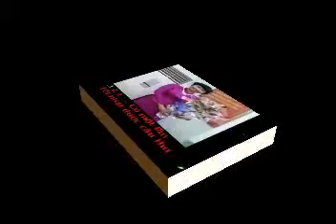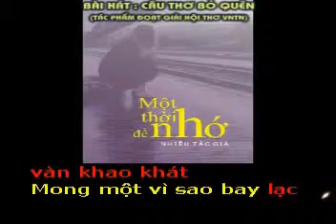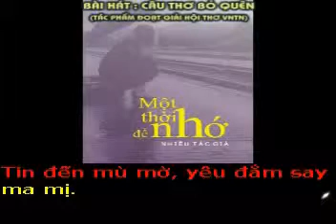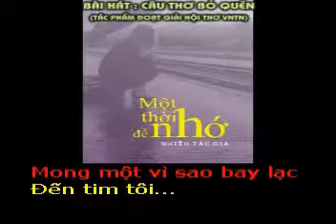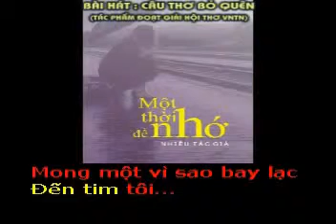CÂU THƠ BỎ QUÊN - Thơ : Vũ Thị Thảo Vũ - Phổ nhạc : HẢI ANH karaoke khong loi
CÂU THƠ BỎ QUÊN

(Bài Thơ Đoạt Giải Trong Cuộc Thi Thơ Một THời Để Nhớ của hội thơ VNTN)
Thơ : Vũ Thị Thảo Vũ
Tặng tác giả thơ Vũ Thị Thảo Vũ bài hát mới  :

Có một lần
Tôi nhặt được câu thơ
Của ai đó bỏ quên sau lầm lỡ
Câu chữ đượm buồn
Rưng rưng, vụn vỡ
Tiếc một thời dang dở… đã xa xôi
Như tình cờ
Tôi thấy lại được tôi
Của thuở ngu ngơ đi tìm câu chung thủy
Tin đến mù mờ, yêu đắm say ma mị.
Quên bây giờ….quên cả ngày mai
Chẳng biết lời thơ
Ai viết tặng ai
Mà thấm thía..đắng lòng như dao cắt
“Yêu là chết…là cho đi là mất!
Bởi mấy ai yêu cắt nghĩa được chữ yêu.”
Phút lạnh lòng
Hoang vắng cô liêu
Hay nồng ấm giữa vòng tay hoan lạc.
Tôi vẫn tìm tôi giữa muôn vàn khao khát
Mong một vì sao bay lạc
Đến tim tôi...